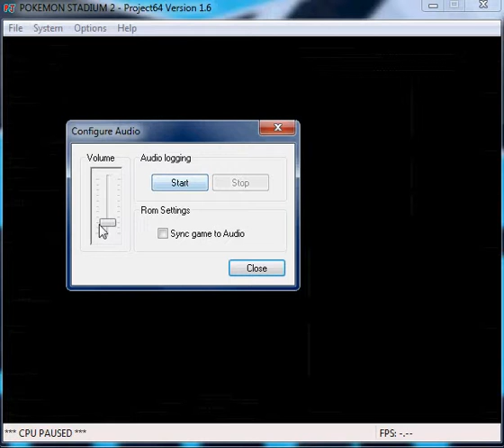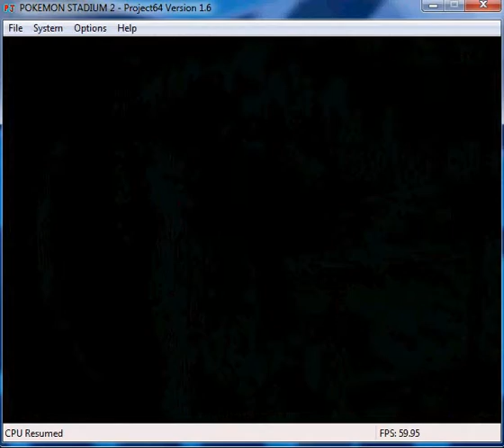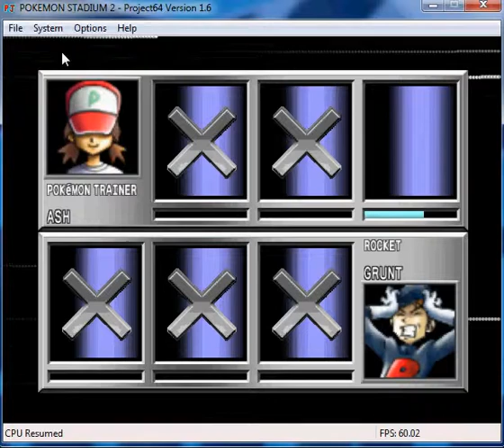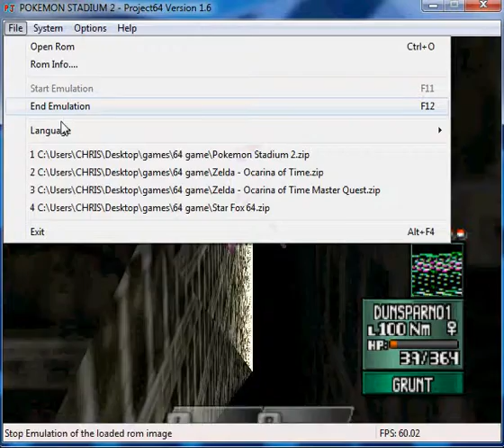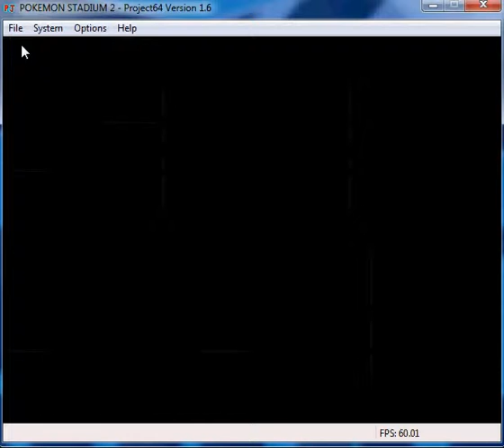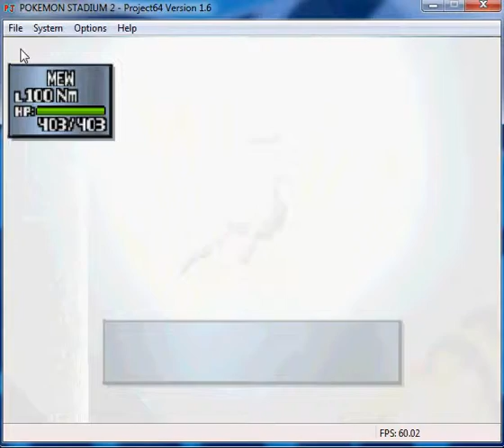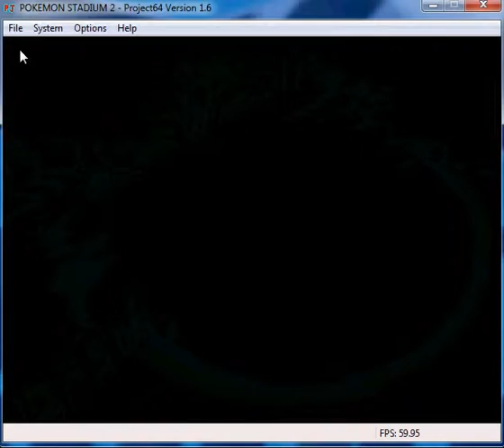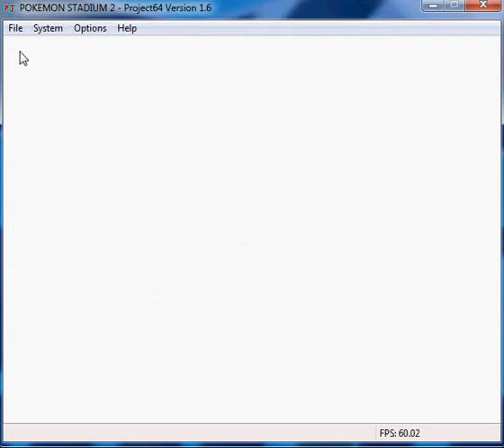Pokemon Stadium 2 Part 3: TEAM ROCKETS BLASTS OFF!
MORE FUN WITH STADIUM, LIKE SUB COMMENT AND HSARE THANKS